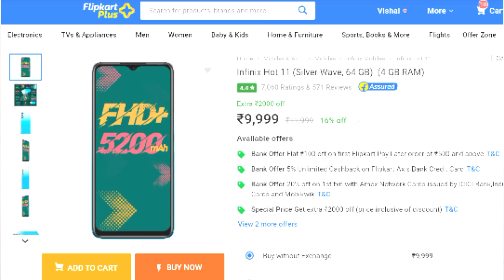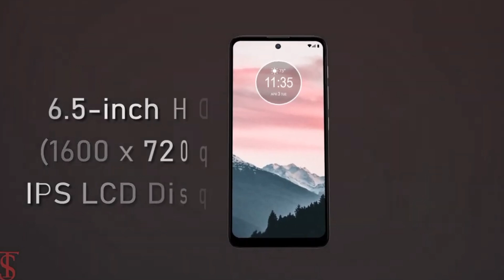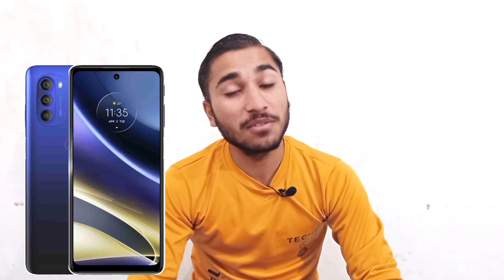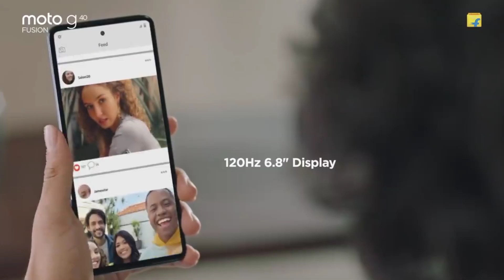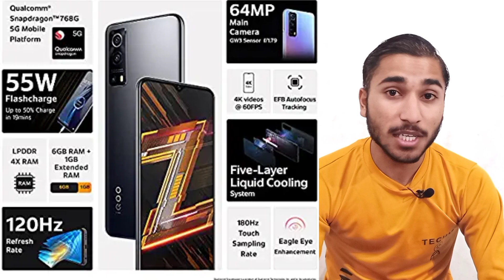These are “Best Phones of 2021” Under 10K, 15K, 20k !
Hello,
My name is Vishal Yadav.

Today, In this video we are going to discuss about The best Phones in every  budget 10k, 15k ,20k .

In this video, I had explained you about Moto G51
Moto G51 under 15,000
5 best phone under 10,000,
5 GAMING BEAST UNDER 15000
what are future plans?

Thanks to everyone who watch this video
5 best phone under 15000,
5 GAMING BEAST UNDER 15000